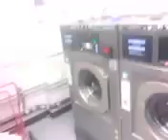Washing machine refuses to spin